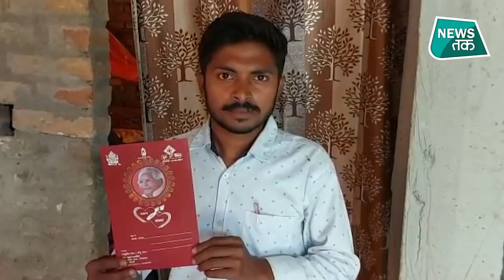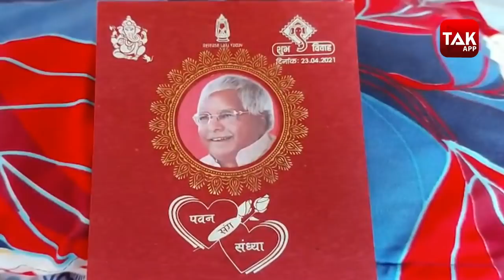Ghazab Ho Gaya : शादी के कार्ड पर क्यों लालू यादव की छपी तस्वीर ?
खबरों की भीड़ से आपके लिए निकालकर लाएं हैं हम ऐसी खबरें जो है बिलकुल अलग... सबसे हटकर... शुरुआत करेंगे बिहार के हाजीपुर से आई खबर से... इन दिनों बिहार के हाजीपुर में एक शादी का कार्ड है जो चर्चा का विषय बना हुआ है... आरजेडी सुप्रीमो लालू प्रसाद यादव भले ही जेल में है लेकिन बिहार में लालू यादव का फैन और उनके समर्थक आज भी उनके रिहाई का इंतजार में बैठे हैं... लालू यादव की रिहाई के लिए कई बार यज्ञ पूजा अनुष्ठान भी करते हुए आपने सुना होगा लेकिन अब समर्थक का सब्र का बांध टूट रहा हाल ही में लालू यादव के बड़े बेटे तेज प्रताप यादव लालू यादव की रिहाई के लिए आजादी पत्र का अभियान शुरू किया था और आजादी पत्र देश के महामहिम राष्ट्रपति को सपनों की बात कही थी लेकिन अब लालू यादव की रिहाई के लिए एक अनोखा अपील सामने आया है जो बेहद अजीबोगरीब है.